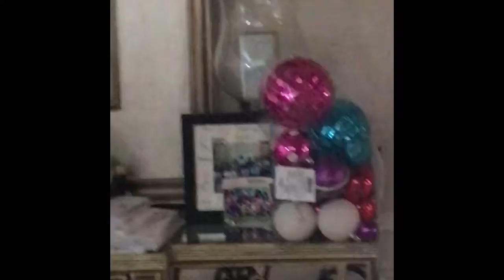Vlogmas day 5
Tik tok (musical.ly): ridiculouslycute